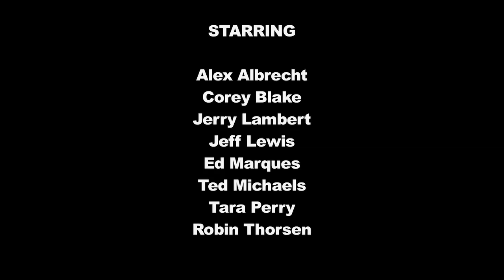The Jeff Lewis 5-Minute Comedy Hour - Episode 10: Office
All hail King Bill.

Starring
Alex Albrecht
Corey Blake
Jerry Lambert
Jeff Lewis
Ed Marques
Ted Michaels
Tara Perry
Robin Thorsen

Co-Producer - Kim Evey
Camera Operator - Kenny Foster
Line Producer - T.J. Rotell
Assistant Director - Andrew Seely
Art Director - Denise Pantoja
Key Grip - Ricardo Ramos
Sound Mixer - Matt Burgette
Post Sound - Sean Oakley
Production Assistant - Mark Donica
Hair and Makeup - Keston Ridley/Jennifer Jackson
Editor - Scott Turner
Colorist - Chris Darnell
Post Production Supervisor - Sean Becker
Location Manager - Steven Tobler